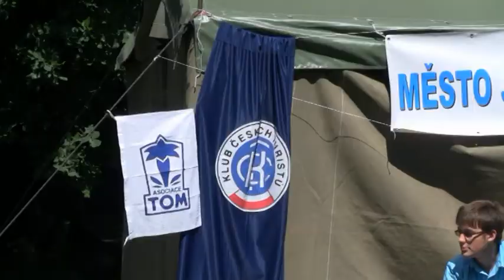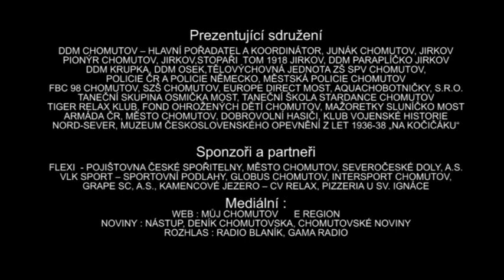Bambiriáda 2012 - Chomutov, na Kamencovém jezeře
Dvě nabité minuty tohoto videa nabízí ochutnávku z letošní bambiriády. Na pozadí je hudba skupiny Oklep ze ZUŠ Chomutov.